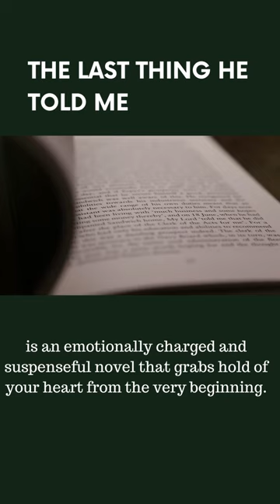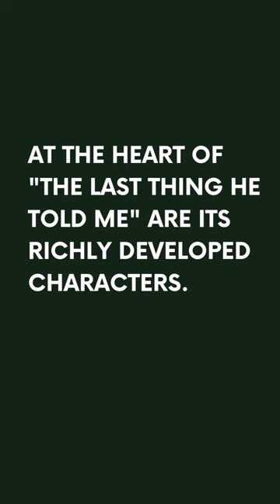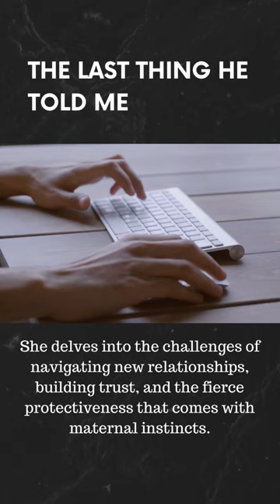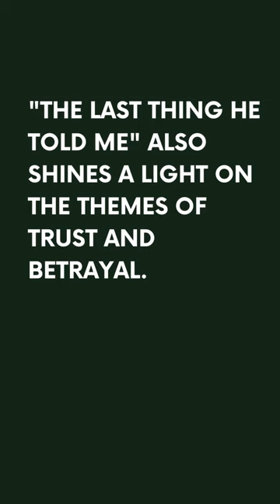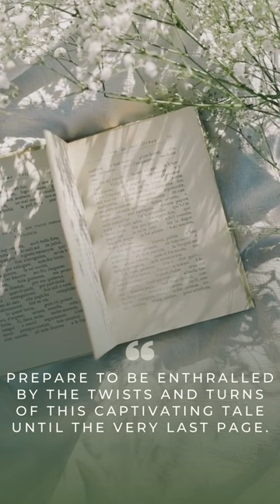📚 Book Summary: "The Last Thing He Told Me" by Laura Dave 📚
Get ready for a literary rollercoaster ride with "The Last Thing He Told Me" by Laura Dave! 🌟 This emotionally gripping and suspenseful novel will leave you breathless. Join me as we unravel the mysteries, explore the depths of love and loyalty, and uncover the truth behind a cryptic message. 🕵️‍♀️📖 Don't miss out on this captivating and thought-provoking read!